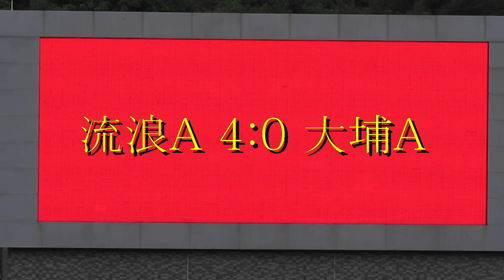流浪A vs 大埔A(2015.2.21.赤口盃分組賽)精華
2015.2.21.油塘三家邨歡樂四人塲 12:30  流浪A(黃) 4:0 大埔A(白)